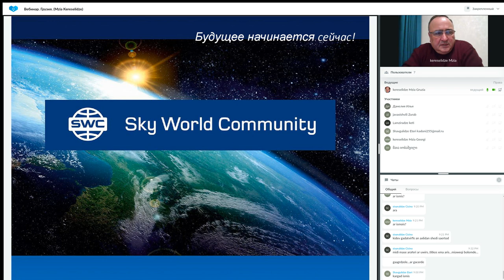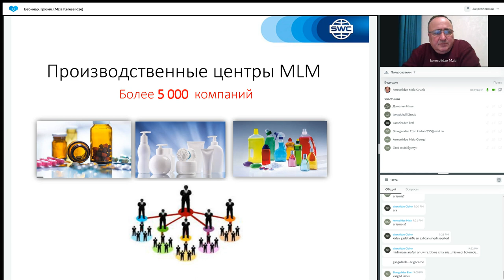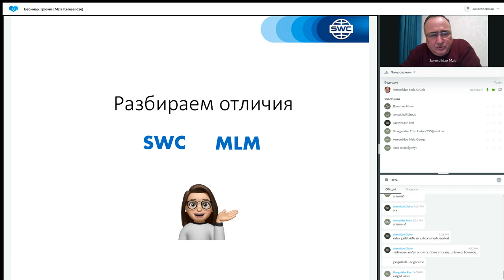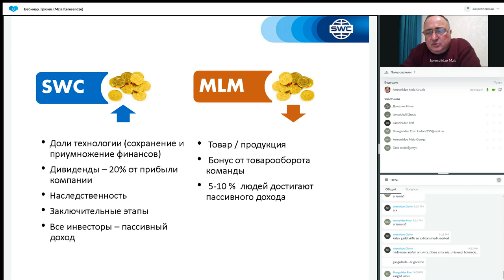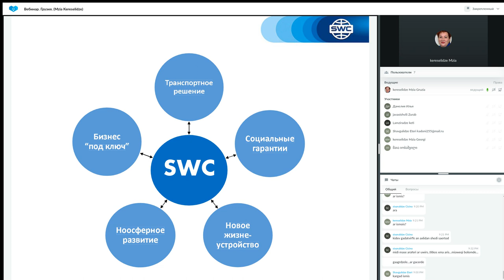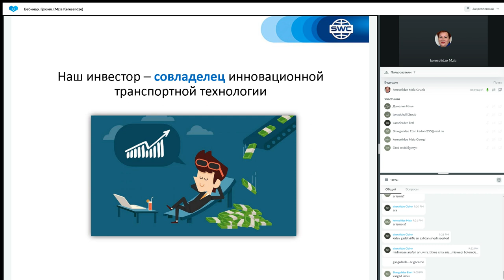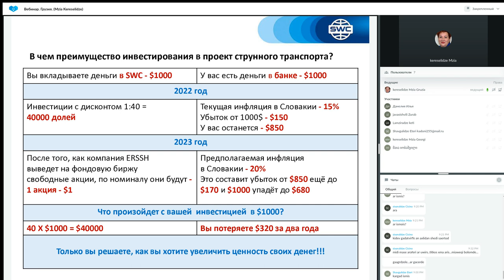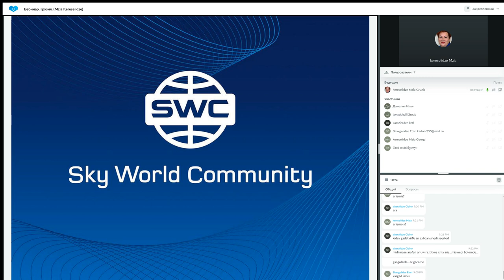დუბლიკაცია: წარმატებული ბიზნესის შენების სისტემა. 22.02.2023. წამყვანი: მზია კერესელიძე.